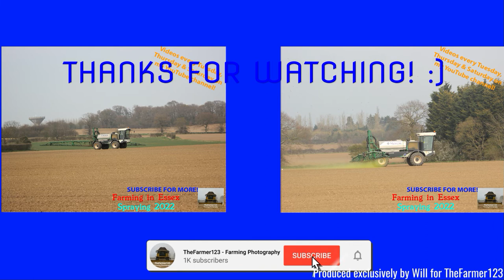Farming in Essex: Spraying with Househam 'Merlin' spayer. [22]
Hello,
First bit of spraying for 2022 here, spraying with another Househam!
- Filmed on Sony HDR-CX405 - Unboxing:
Comment Rules (Last Update: 12th June 2017):
1. Do not swear or be rude in the comments. Any comments that contain this will be removed by me. Equally if I decide there is an aggressive comment towards me or someone else, that will also be removed.
2. Use correct grammar and try to use correct spelling. I want the comments section to be presentable. If there is deliberate misuse of grammar and spelling I will not reply to the comment, More on this below.
3. Try not reply to everyone with their comments in each video, as I will do that but if you can help someone and I do not get there first than please do.
4. I am up for constructive criticism so if you have any for any video than please do leave it in the comments section and let me know and I will do my best to resolve this.
5 - NEW: NO fake comments, and by this I mean bots spamming me. I have had this in the past and it's not fun getting excited that you have a new viewer when it's actually just a bot. Any comments that contain this will be removed by me & flagged to YouTube for spam.
6 - No previous comments, and by this I mean copied & pasted comments that have been previously posted before and I have replied (If I have not replied at the time of post then fair enough, I will reply on the latest). There is no need for the same one comment, but on two videos to be posted twice. Not only does it waste my time answering it again but it waists yours too!
7 - No links to be posted in my comments due to safety reasons. If you want to show me a channel use that one if its yours or quote the name, not the link! Any comments that contain this will be removed by me.